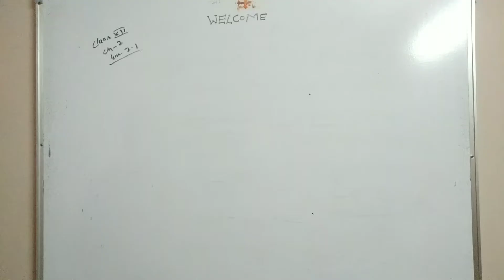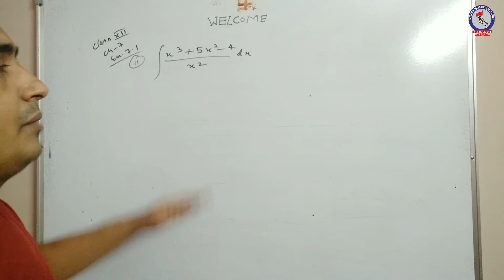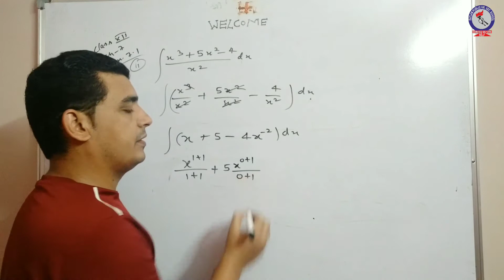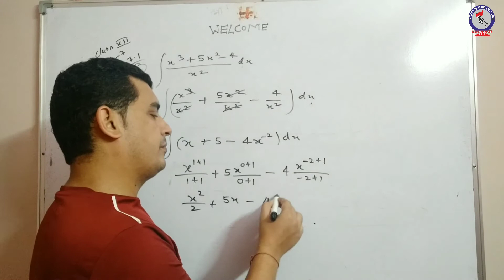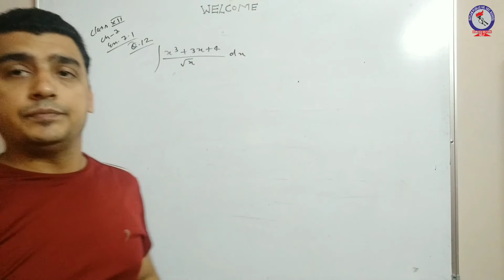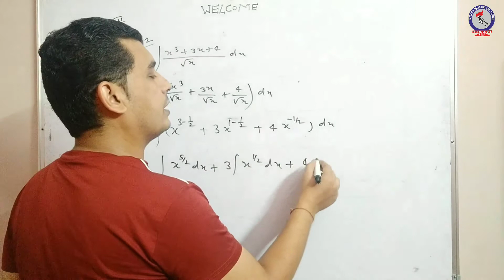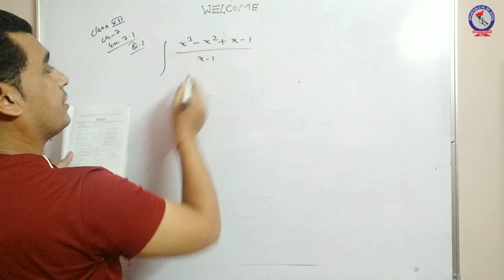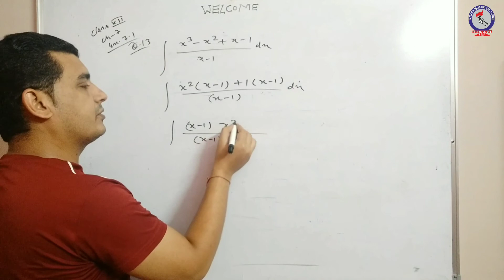RPS Mathematics Class 12 Chapter 7 Exercise 7.1 Q11 to Q13